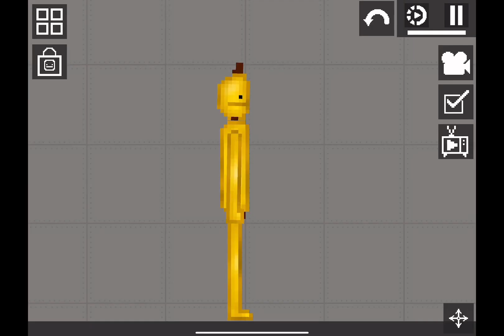a save from melon Sandbox